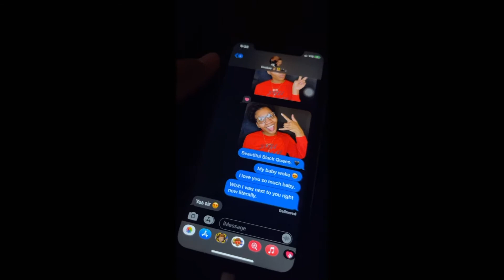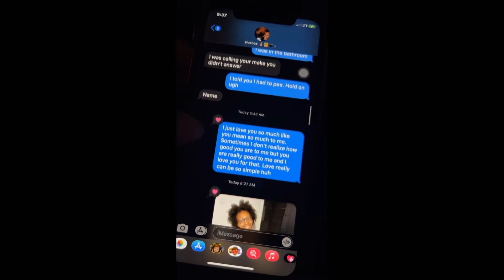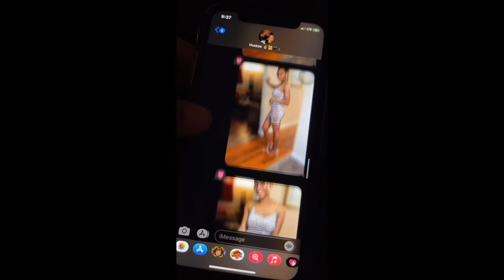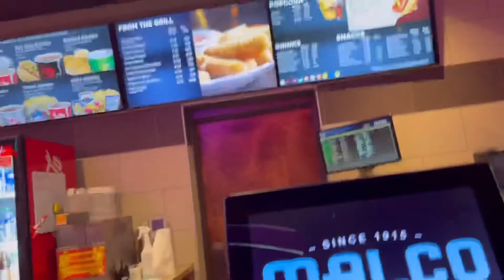2021 recap vlog #2| My man is so unpredictable 😭, Ahnna loves her hair 😍, + random date night 😏